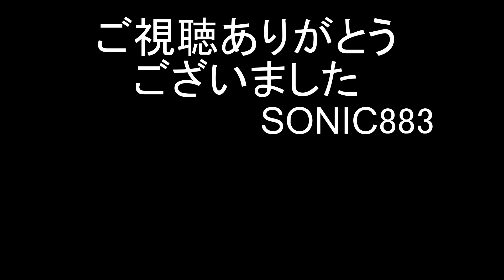西鉄福岡天神駅発着動画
九州唯一の私鉄ターミナルである西鉄福岡天神駅。
駅は4面3線の終端駅で主に大牟田方面の特急・急行・普通が頻繁に発車していく。太宰府への乗り入れ列車も運転されている。
九州最大の都市・福岡のターミナル駅とあって日中であるにもかかわらず多くの利用客が見られ駅は賑わっていた。